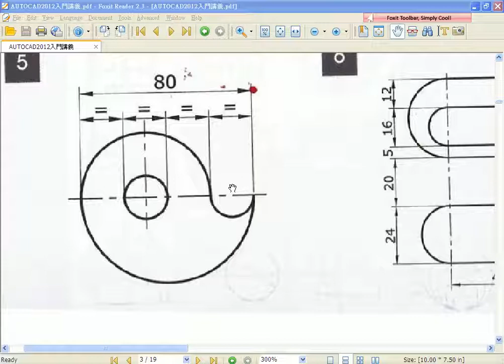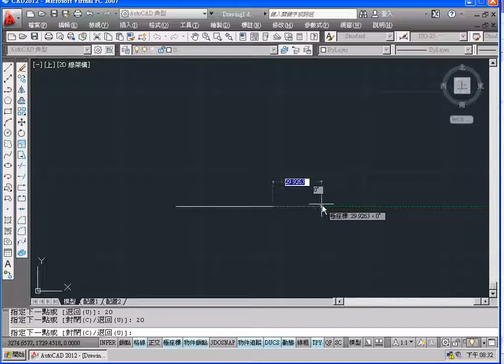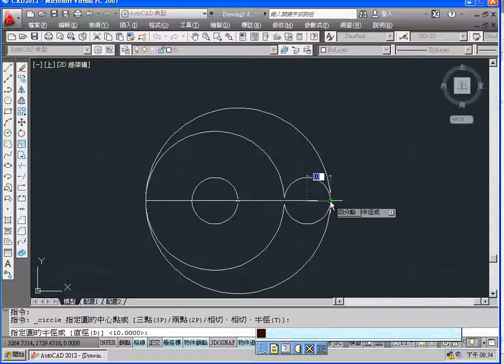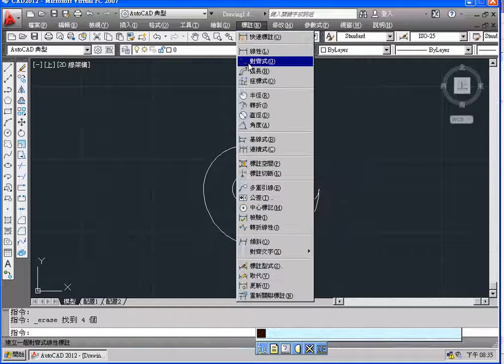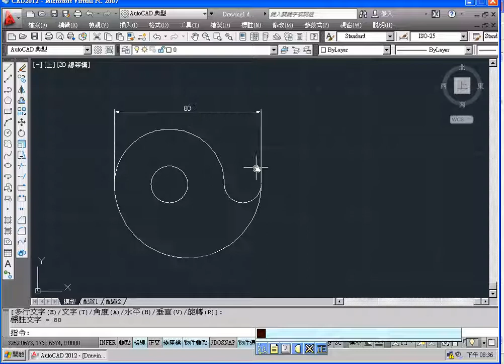05 範例5中點與修剪